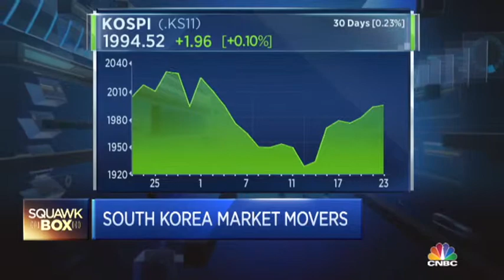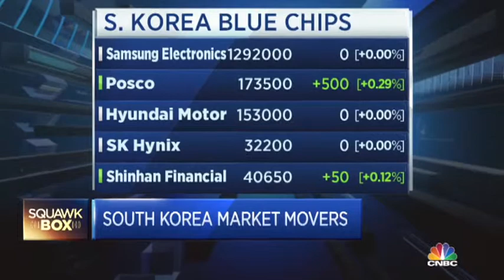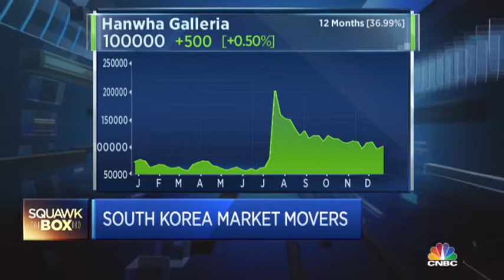151223 CNBC ASIA KOREA STOCK 한국증시 CNBC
오전8:30 머니네버슬립스
SBS CNBC